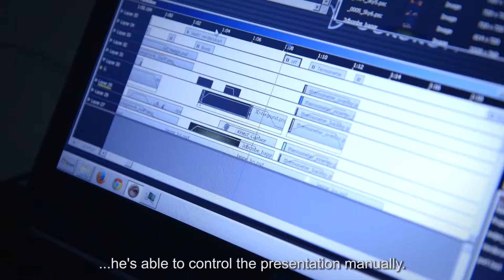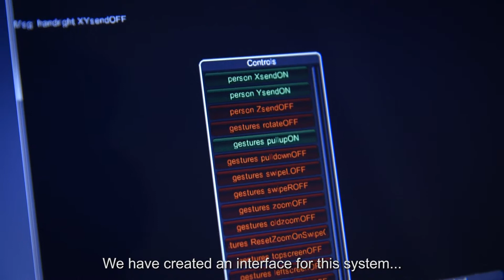Kinect showfilm UK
Example of integrating Kinect with Watchout presentation system